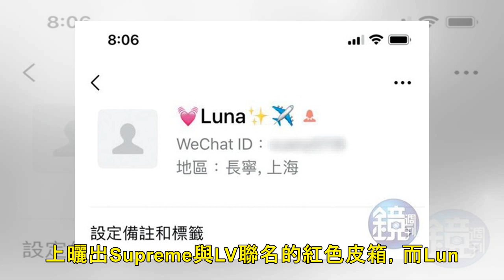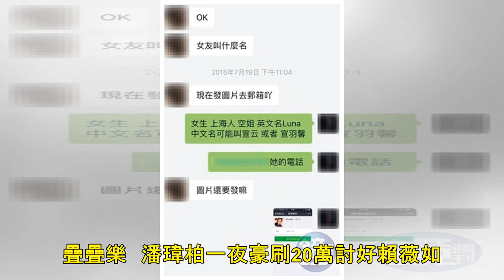潘瑋柏空姐女友爆懷孕！ 「已登記結婚」3年秘戀修正果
▲潘瑋柏傳與交往3年的大陸空姐女友Luna已在美國登記結婚，且女方已懷孕，他今年將當爸爸。 圖文／鏡週刊 38歲的潘瑋柏前年10月，因為流感引發肺炎，一度病危，生死關頭走了一回，不久前他先是放話離開演...